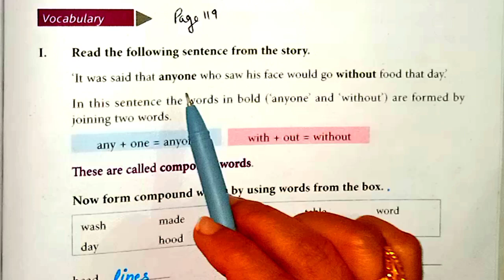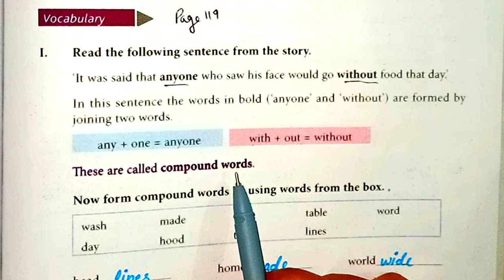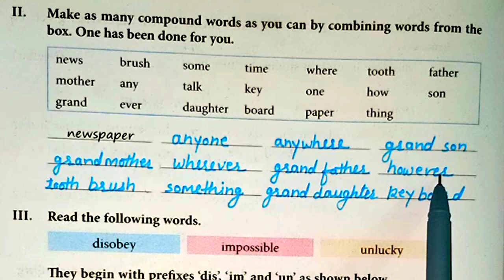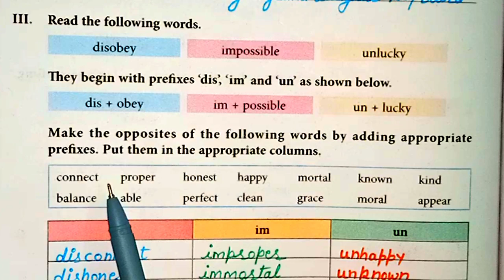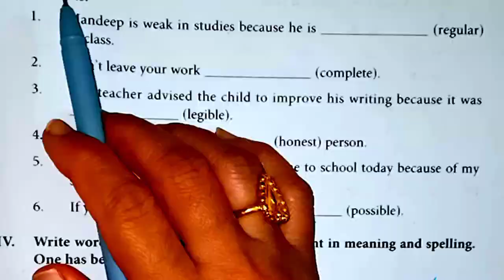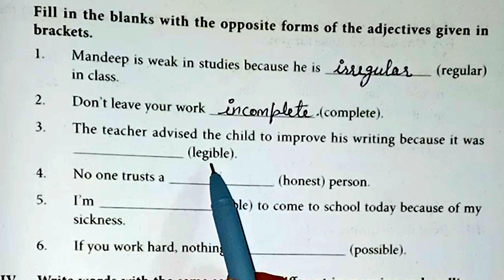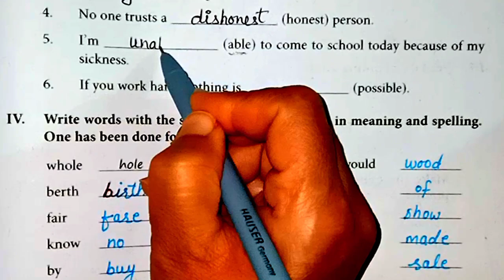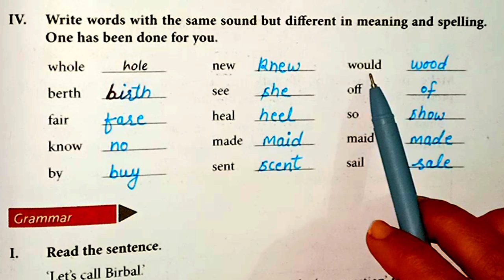Lesson 12 The Unlucky Face/Class 5th/English/Vocabulary Part/Page119–121/Part 3